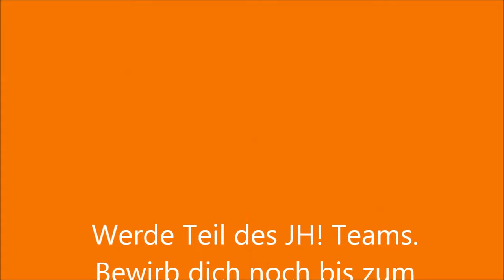Dein FSJ bei CHILDREN: Das FSJ Seminar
FSJ-FSJ-FSJ-FSJ-FSJ-FSJ-FSJ-FSJ-FSJ-FSJ-FSJ-FSJ-FSJ

Während eines FSJs fahrt ihr auf vier Seminare mit coolen Workshops und vielen netten Leuten! Darauf habt ihr auch Lust?

Dann bewerbt euch noch bis zum 31. März 2016 für ein FSJ Kultur bei CHILDREN. Weitere Infos rund um die Arbeit im JUGEND HILFT!